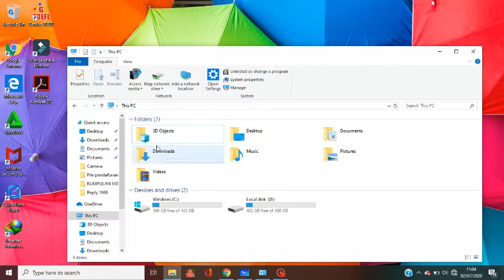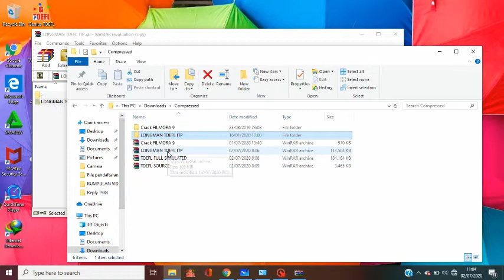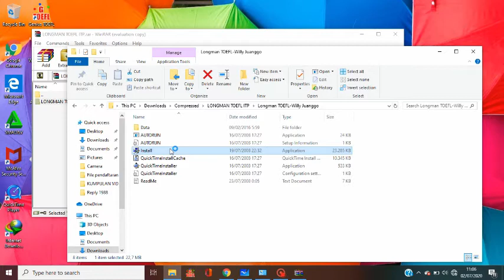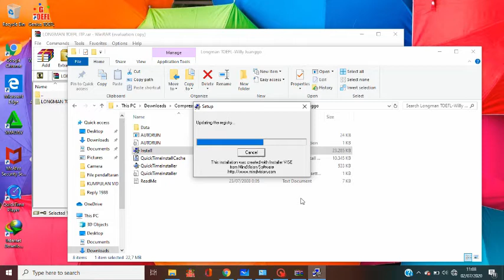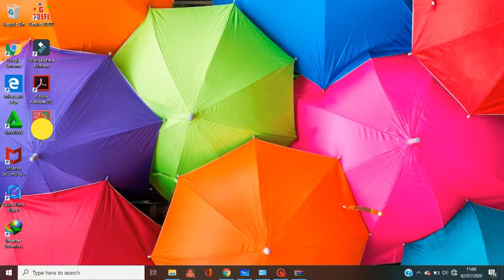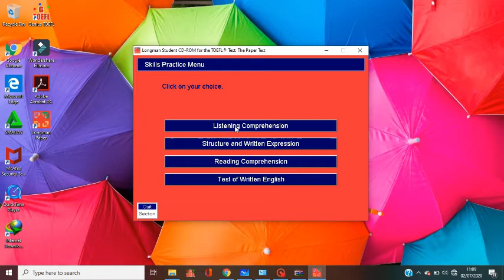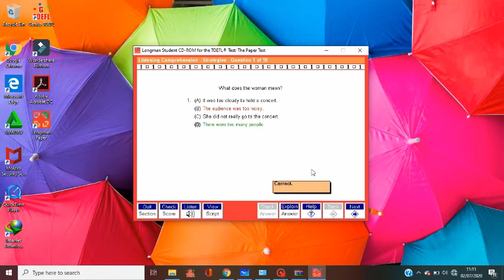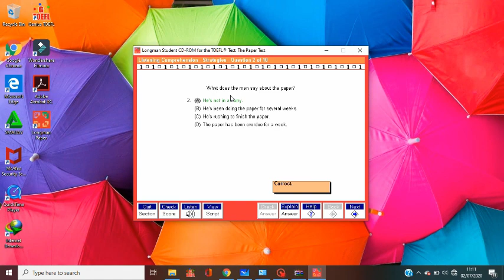CARA MENGINSTAL APLIKASI LONGMAN DI LAPTOP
Aplikasi longman adalah aplikasi untuk belajar TOEFL ITP. TOEFL ITP biasanya digunakan untuk mendaftar beasiswa dan melamar pekerjaan. Aplikasi ini dilengkapi latihan soal baik itu listening, structure, dan juga reading.

Untuk teman-teman yang ingin mendownload aplikasi ini bisa hubungi saya di instagram @zayyinah

semoga bermanfaat :)